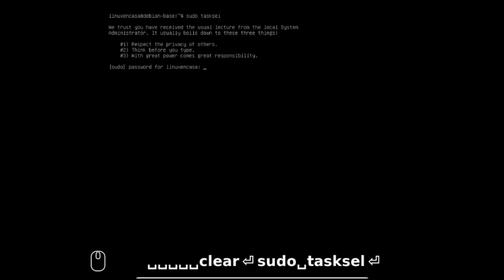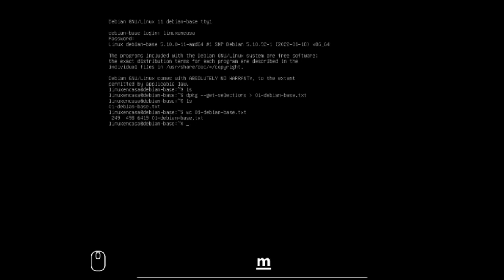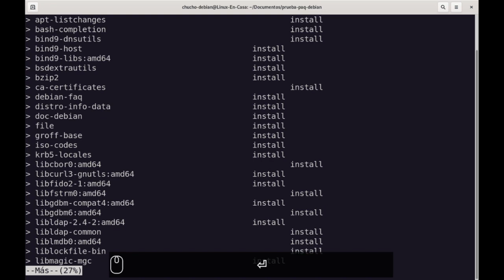Linux Debian - Utilidades Estándar del Sistema [Cuántos y Cuáles son los paquetes] [V294]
Prueba hecha en VM VirtualBox haciendo 2 instalaciones mínimas de Linux Debian Bullseye y luego comparando los paquetes instalados en cada una.
Se utilizan, entre otros, los comandos:
dpkg --get-selections
diff
grep
wc